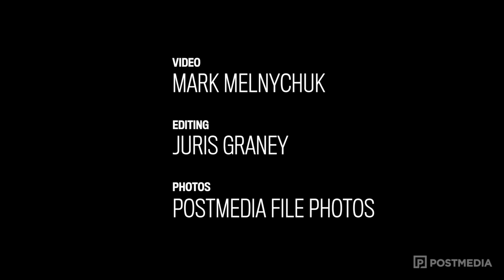Geroy Simon retirement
Saskatchewan Roughiders receiver Geroy Simon talks about his retirement from the CFL.